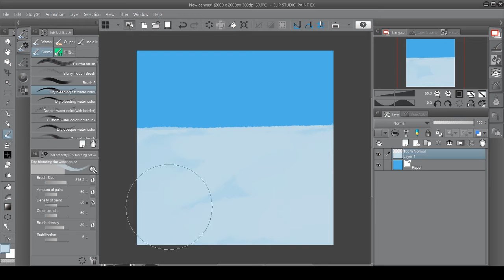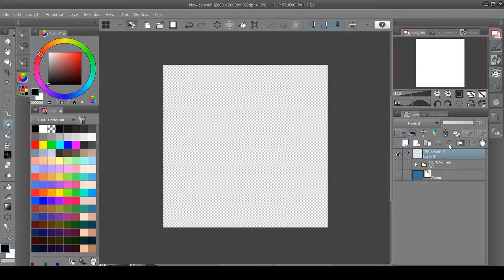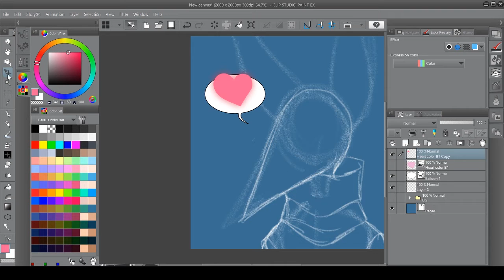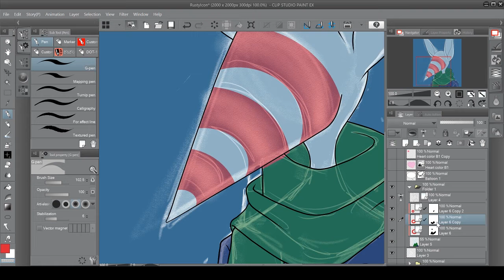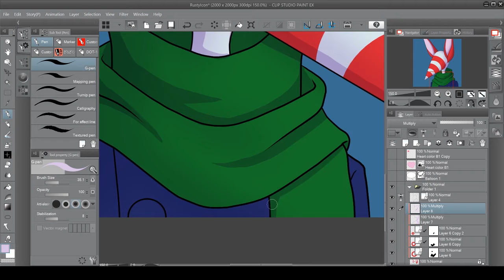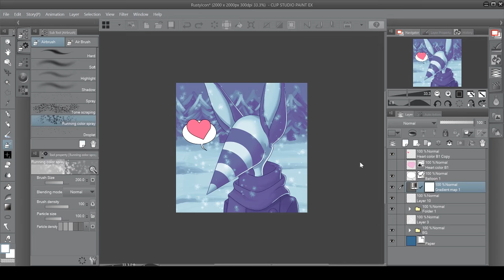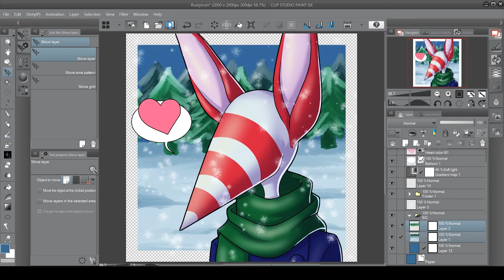[Speedpaint] Rusty Icon Speedpaint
Just a little icon I made of my OC, Rusty.